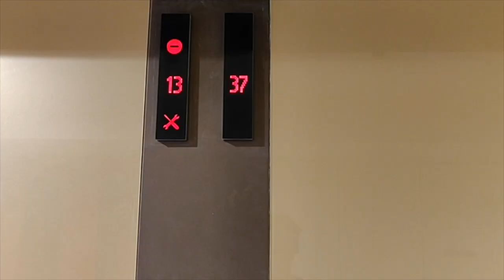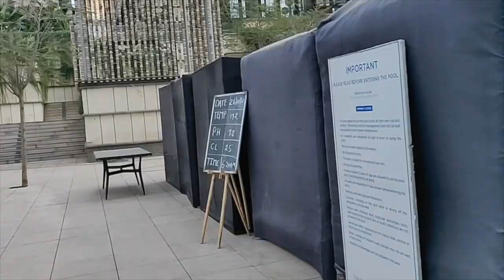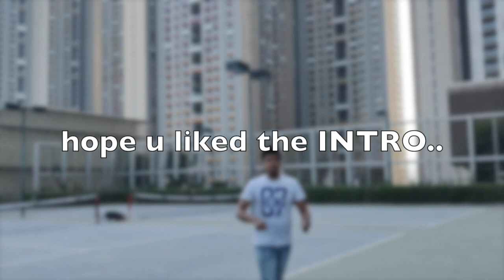INTRO to Aniket Vlogs.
Hello youtube fam , I am beginning a new journey on youtube with you guys. I would love all your support to the channel and the videos.

PEACE OUT, YOLO